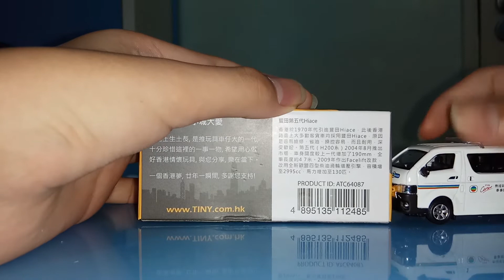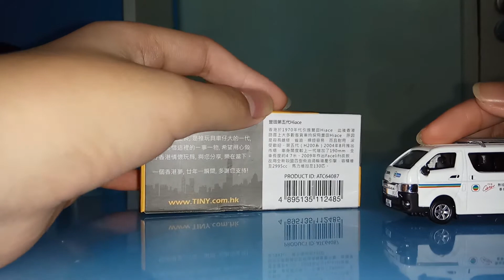Tiny微影no.83介紹